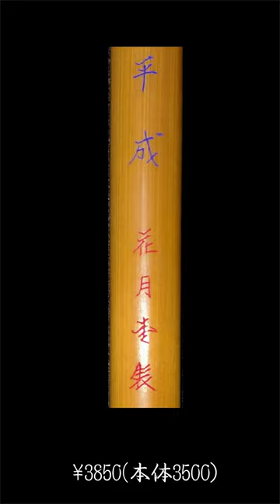花月堂 平成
奈良筆製造元　花月堂　半紙サイズ用　毛筆　実際に水をつけて紙に書いた映像